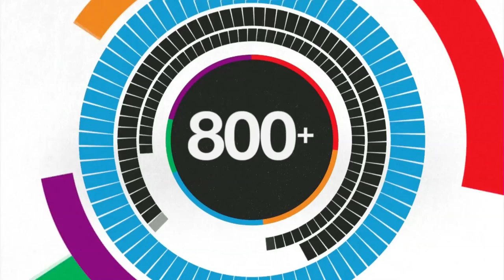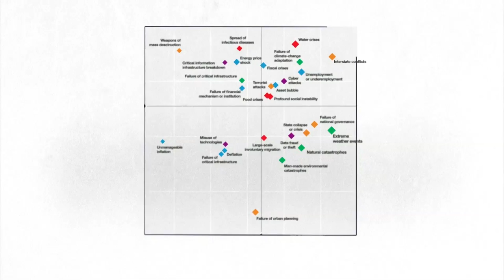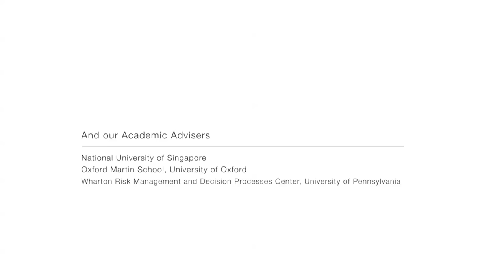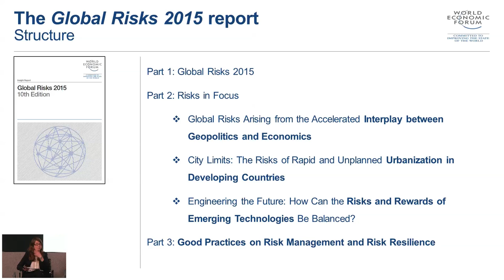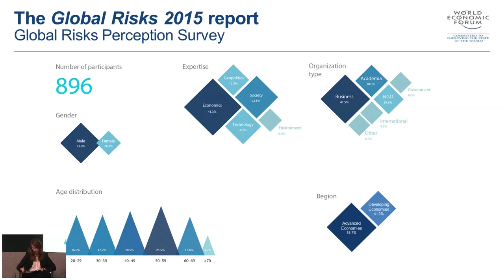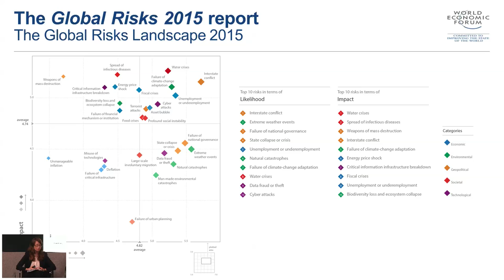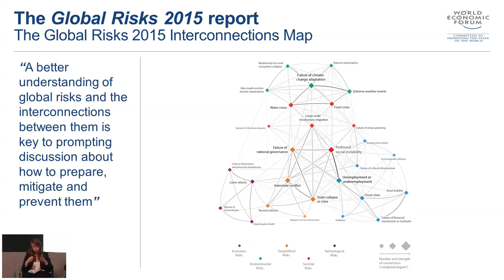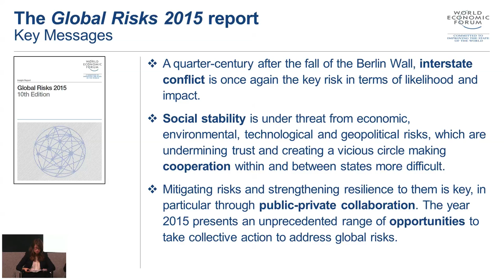Global Risks 2015 report Launch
This year, over 900 experts have contributed to the report’s Global Risks Perception Survey, which assesses the perceived impact and likelihood of 28 prevalent global risks over a 10-year timeframe. The major outcomes are being presented at this press conference.

- Margareta Drzeniek, Director, Lead Economist, Head of Global Competitiveness and Risks, World Economic Forum
- Espen Barth Eide, Managing Director and Member of the Managing Board, World Economic Forum
- John Drzik, President, Global Risk and Specialties, Marsh
- Axel P. Lehmann, Chief Risk Officer, Zurich Insurance Group
- Adrian Monck, Head of Public Engagement, Member of the Management Committee